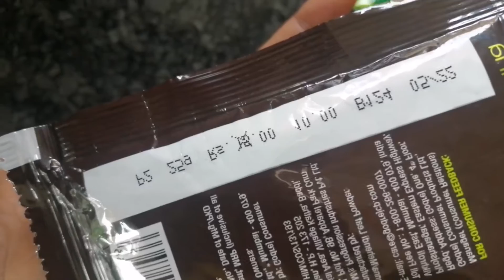how to Henna mehendi hair pack making / ಮೆಹೆಂದಿ ಹೇರ್ ಪ್ಯಾಕ್ ಮಿಕ್ಸ್ ಮಾಡಲು ಇವುಗಳನ್ನು ಉಪಯೋಗಿಸಿ /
how to Henna hair pack paste preparation at home
ಮೆಹಂದಿ ಹೇರ್ ಪ್ಯಾಕ್ ತಯಾರಿಸುವ ವಿಧಾನ